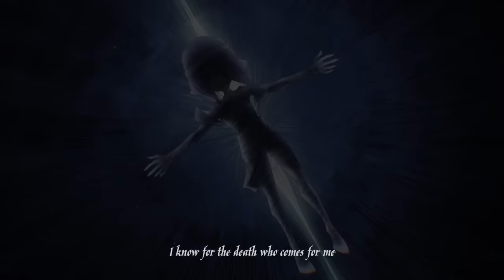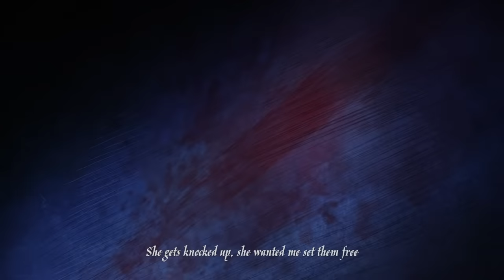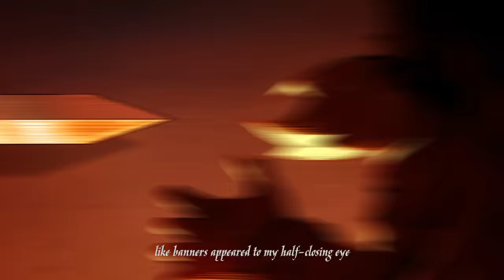Bantus Bash - Stories of the Graveborns | Graveborn Noctis Animarum Series | AFK Arena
In the Annual Tea Party for the Graveborns, what kind of misfortune gathers them together on the table this year?